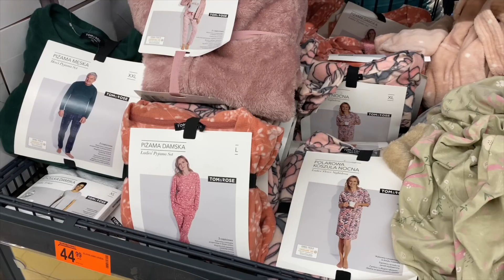NO TO ZACZYNAMY!TAKIE ŻYCIE!KOLACJA WE DWOJE!